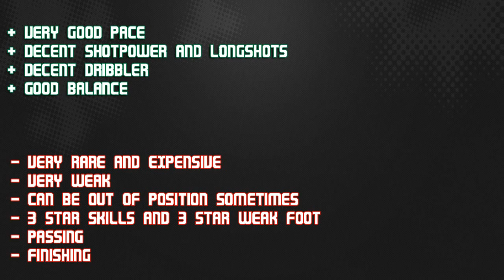FIFA 13 MOTM ODUAMADI 74 Player Review & In Game Stats Ultimate Team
FIFA 13 motm oduamadi 74 rw in game stats and player review for Ultimate Team.

A review of 74 man of the match motm nnamdi oduamadi in serie b varese in FIFA 13 Ultimate Team. The rw is from nigeria is he good enough? Lets find out Cheap & reliable coins